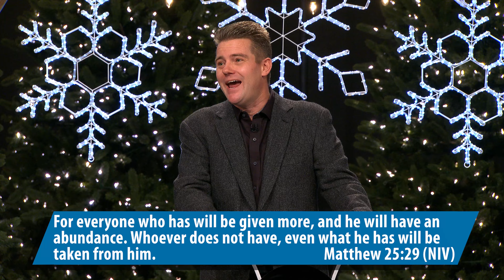Ananias and Sapphira Struck Dead (#39) - 11 AM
Hebrews 10:31 tells us, "It is a dreadful thing to fall into the hands of the living God." We are to live right, and live generously, always walking in truth, holiness, and righteousness.

December 31, 2023 @FCCArlington